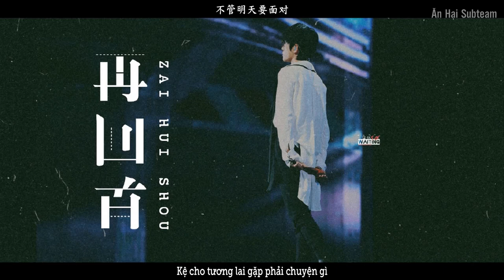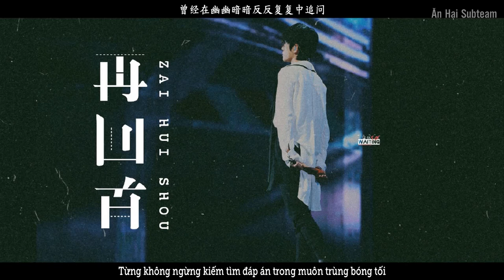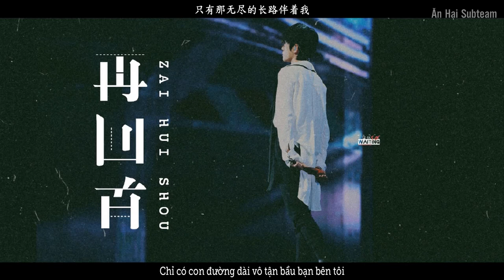[Vietsub] Quay đầu nhìn lại - 再回首 || Dịch Dương Thiên Tỉ - 易烊千玺 || Túc Nhĩ 2019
Nguồn ảnh: Weibo@WFJ守候_易烊千玺个站
Cảm phiền không đăng lại bản dịch ở nơi khác, cảm ơn mọi người!